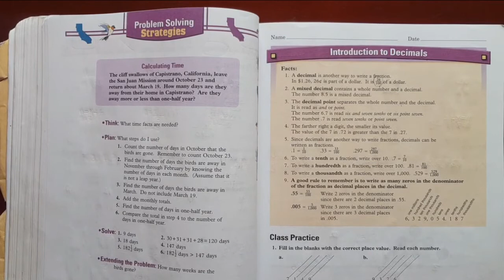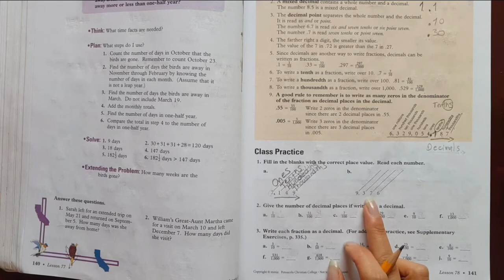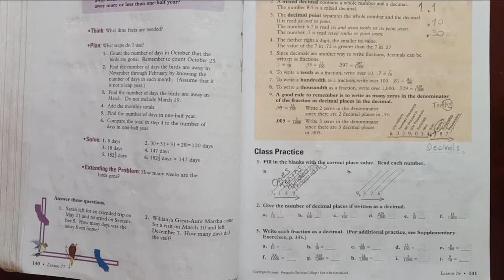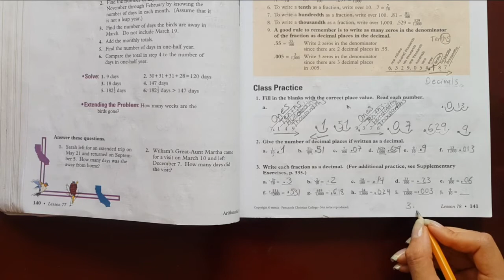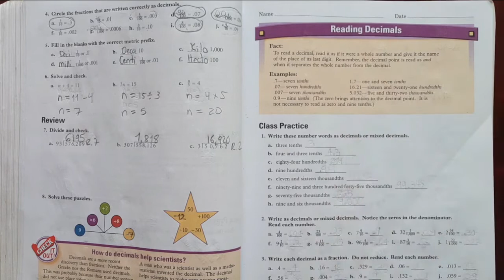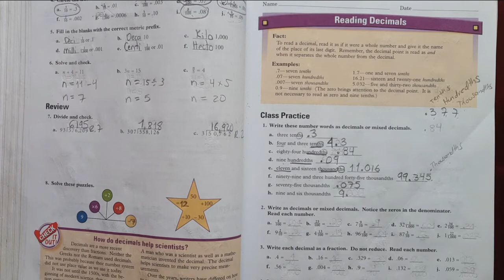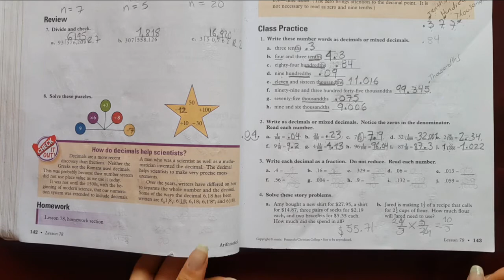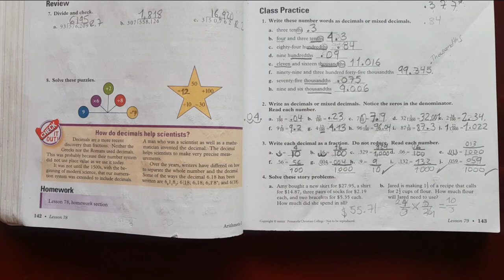15 Class 409 - Math Pag. 141 to 143 - Liceo Manantial